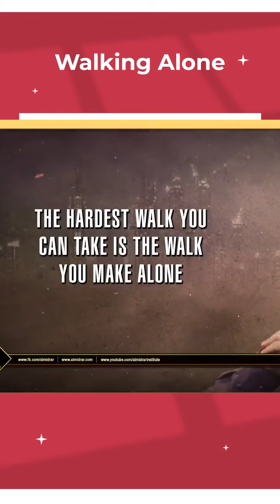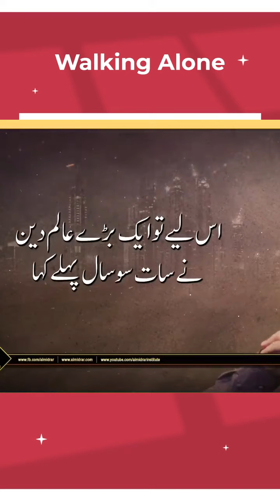Walking Alone: Embracing Solitude on the Path to Personal Growth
Welcome to a transformative exploration of walking alone and the profound impact it can have on your personal growth. In this motivational shorts video, we delve into the beauty of embracing solitude and finding strength in the moments of being by yourself. Join us on a journey of self-discovery as we explore the path of independence and self-reflection that walking alone offers. Through inspiring insights and empowering perspectives, we unlock the freedom that comes with embracing solitude and nurture our inner strength. Get ready to discover the transformative power of walking alone.